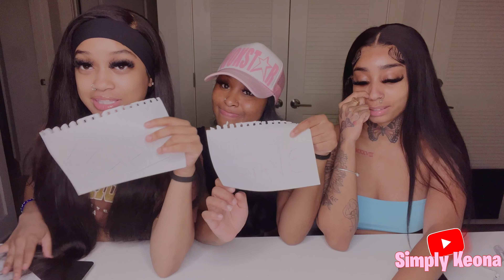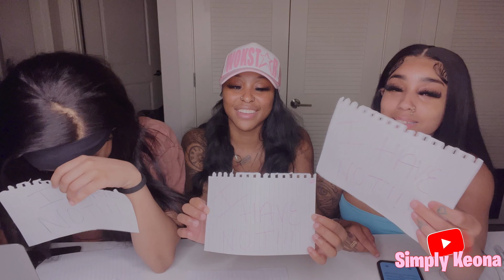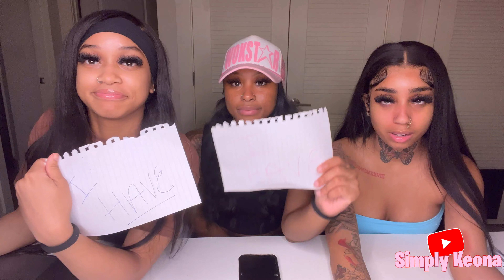DIRTY Never Have I Ever👀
Hey everyone im back with another video. Today’s video is a long awaited Never Have I Ever with @ciaramona and @DoubleC01 .